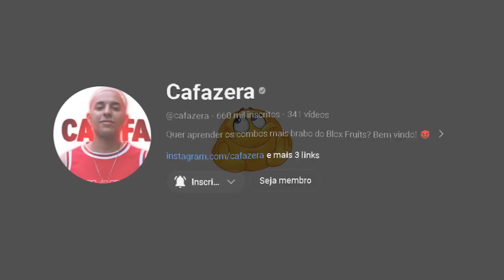EU NÃO SABIA QUE A GHOST ERA TÃO APELONA ASSIM!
eu estava de boa deitado quando eu do nada comecei a pensar em um combo com a nova fruta ghost e essa foi a primeira vez que eu criei um combo na minha cabeça sem ver nada de outra pessoa e hoje nós vamos testar se esse combo vai funcionar ou não, e eu estou muito animado por ser o primeiro combo que eu criei então ja pega algo pra comer, bebe uma agua assiste até o final para não perder nenhum detalhe!

Olá! eu sou oFbr e assisto One Piece dês de 2007, atualmente estou no episódio 1059 e agora embarquei em uma grande aventura no jogo do roblox blox fruits.